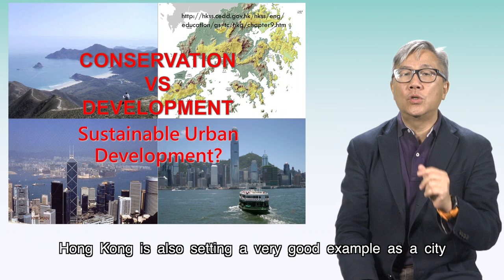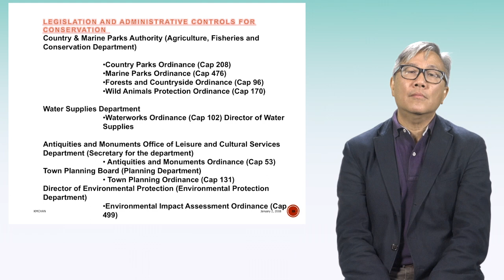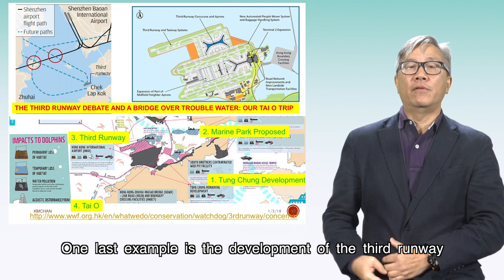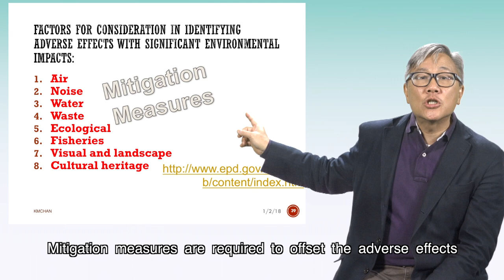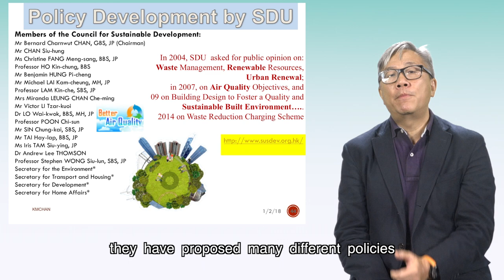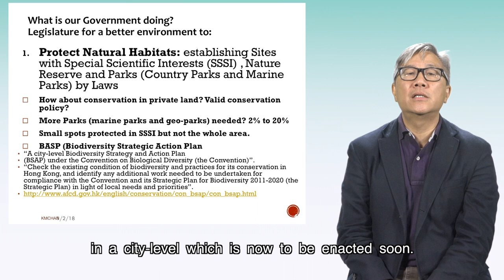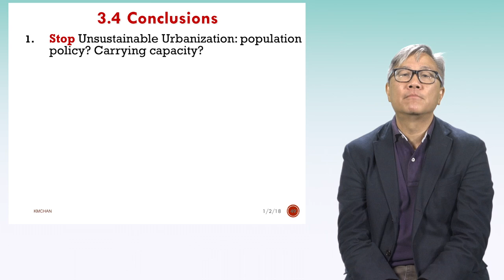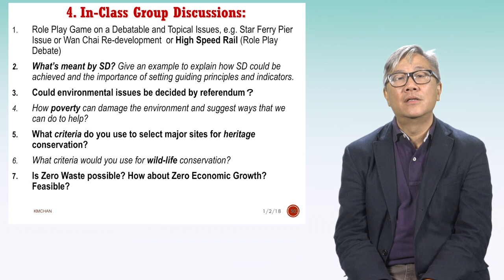ENSC 2270 Lecture 2 Video 3: Sustinable Development System in Hong Kong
Third video of lecture 2 in Introduction to Environmental Science, elaborating the sustainable development system in Hong Kong.